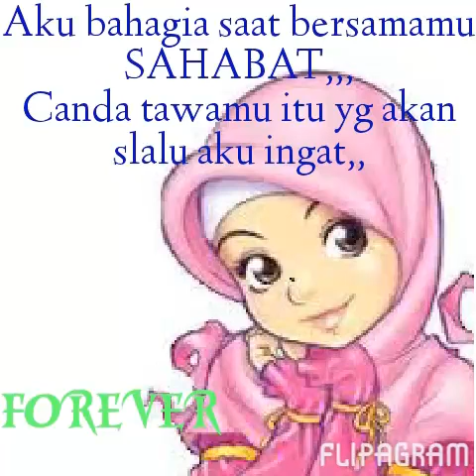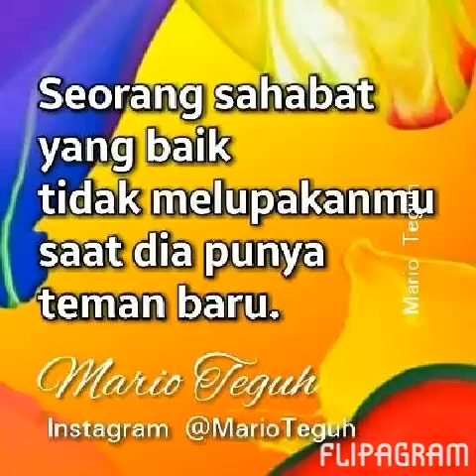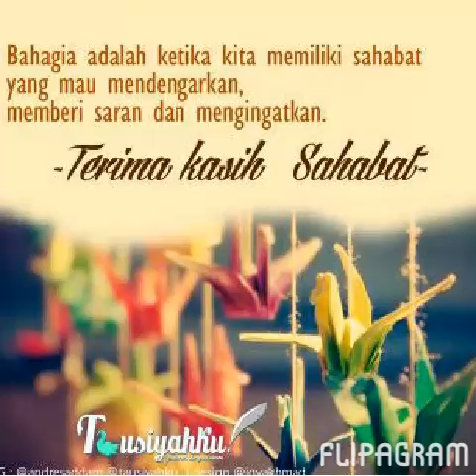Lagu Kini bordoodle Lagu sahaba